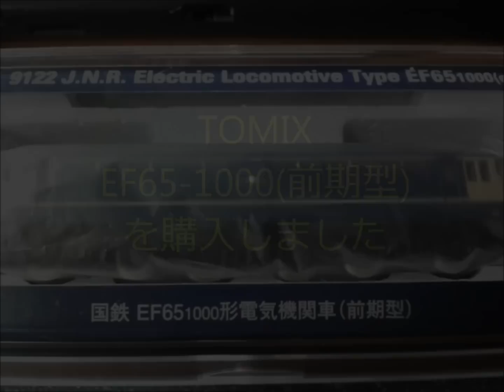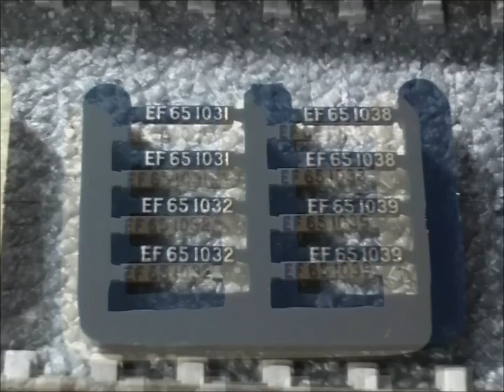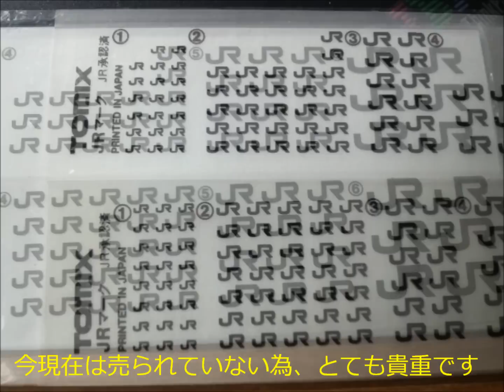TOMIX EF65-1000(前期型)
2011年9月9日に発売されたTOMIX EF65-1000(前期型)を購入しました。